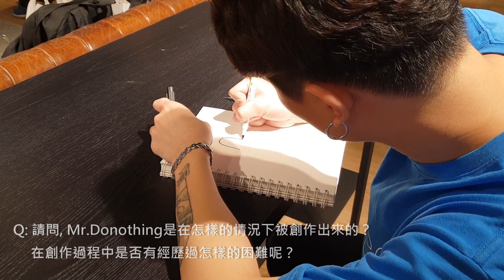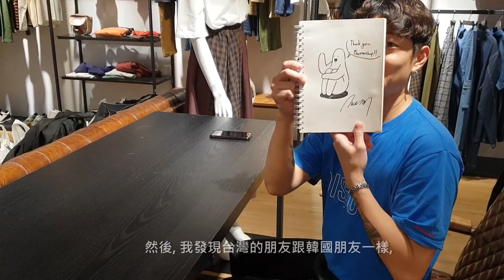QUEEN SHOP X Mr. Donothing 韓國作者訪台活動